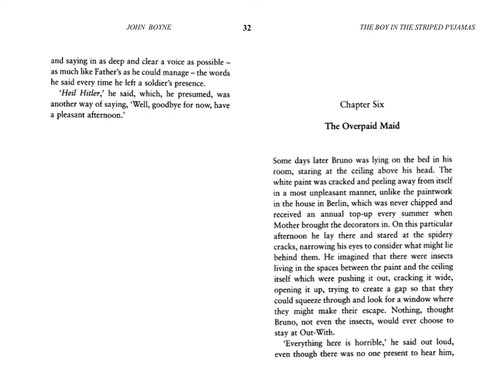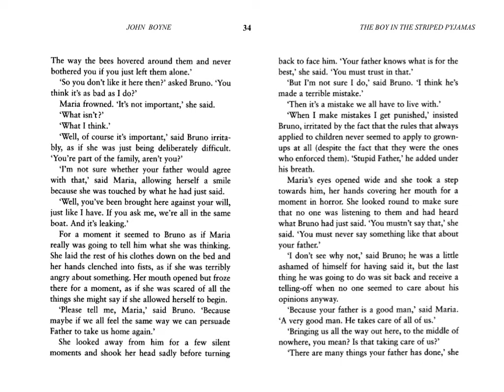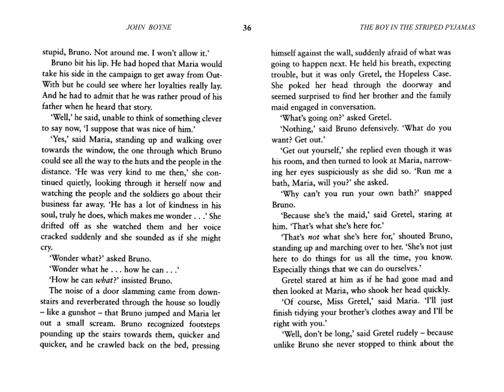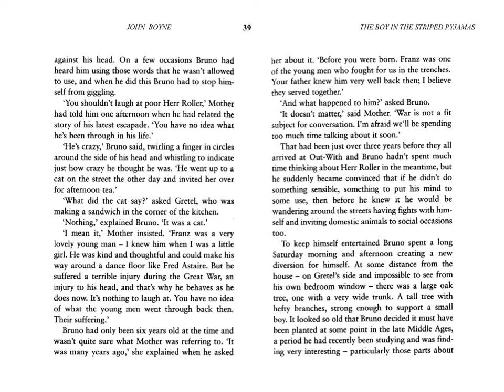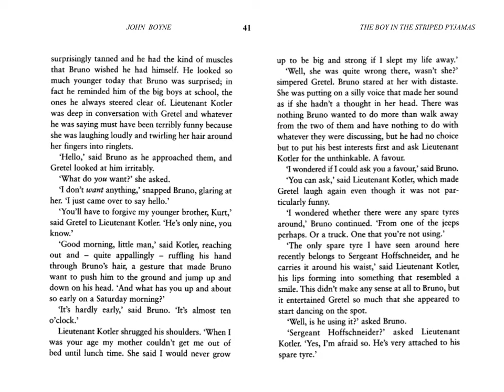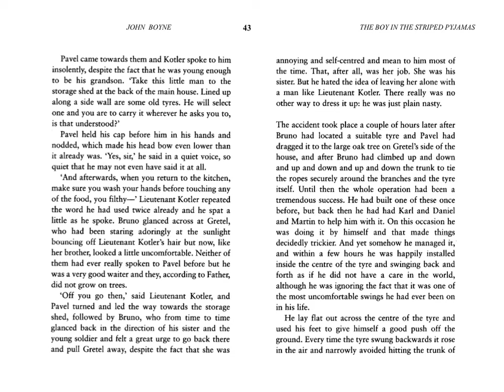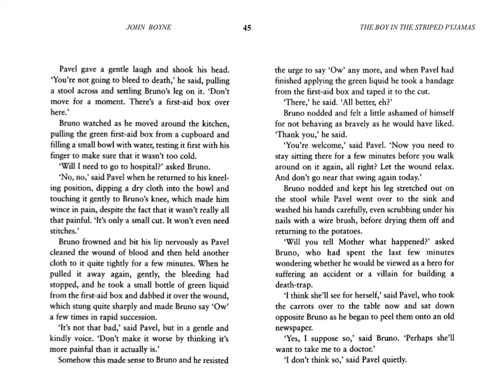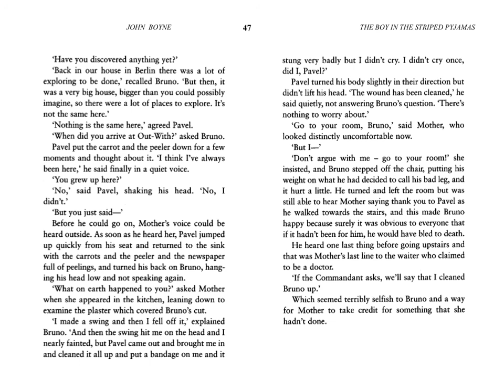The Boy in the Striped Pajamas, Ch. 6-7